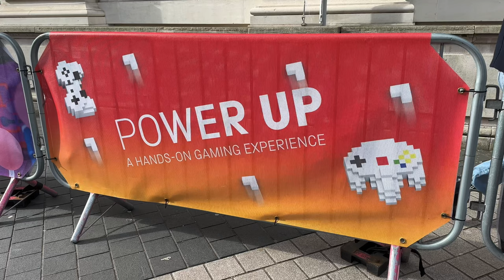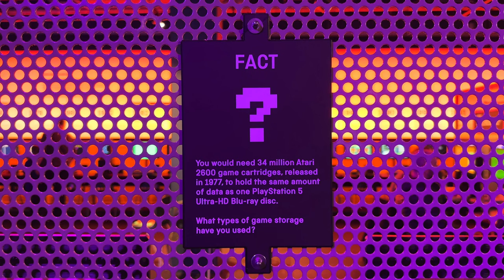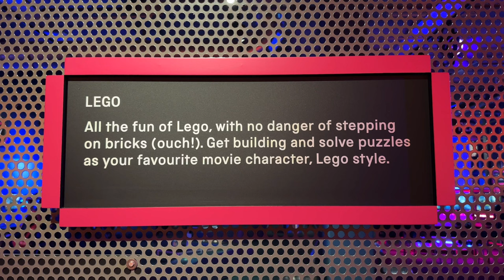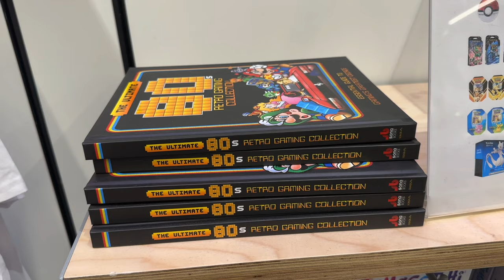Power Up | London Video Game Exhibition | Science Museum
Immerse yourself in the "Power Up" exhibit at the Science Museum, London, where gaming's evolution comes to life. Get hands-on with legendary consoles: N64, GameCube, PlayStation, and more. Revel in an extensive lineup of games, from "Zelda" to "Sonic," "Super Mario" to "Street Fighter." Engage in multiplayer battles or solo adventures across generations in this interactive, nostalgia-filled celebration of video game history. Power up and play on!